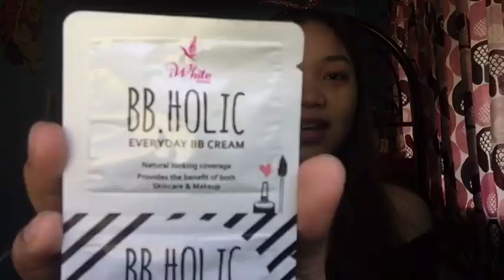Affordable Summer Makeup 2019 | Michichay